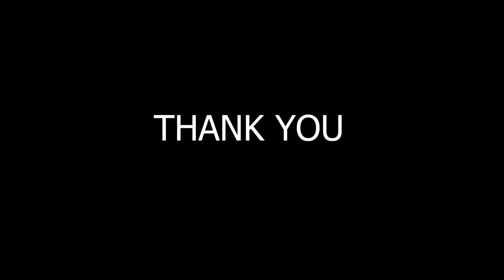Gai Jatra Festival 2080 || Capital City Of Nepal 2023||2080 Gaijatra Mahotsab video 👹💥🔥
नेपालको परम्परागत सांस्कृतिक महोत्सव राजधानी 2080